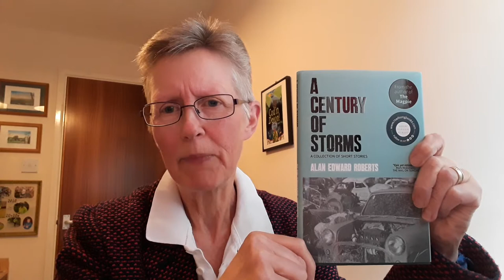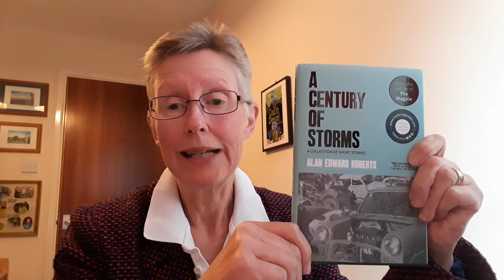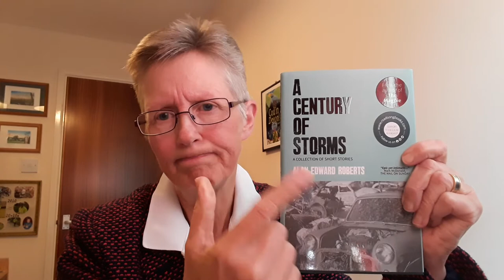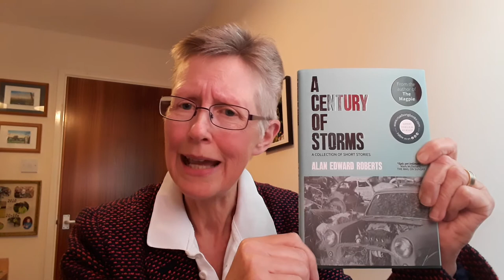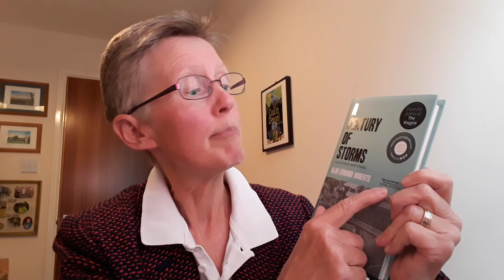Review - A Century of Storms - Alan Edward Roberts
A wonderful collection of short, seductive, tangible, tales that transport on rafts of well-suited words. Another gem from Alan Edward Roberts.